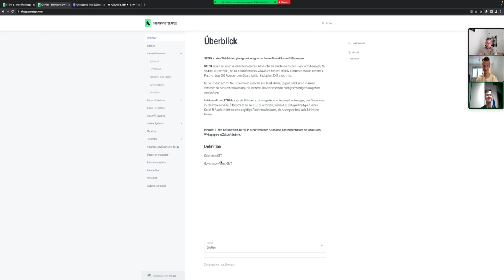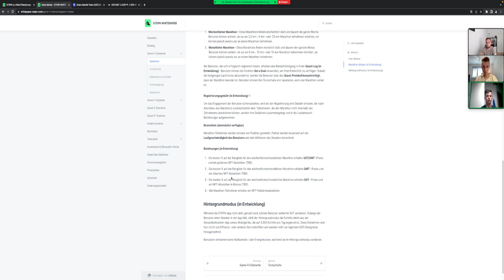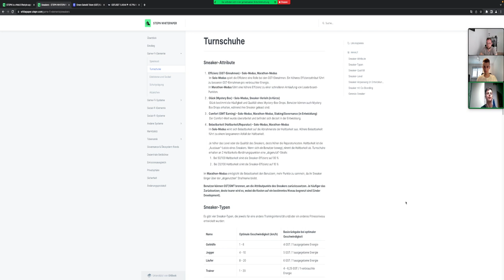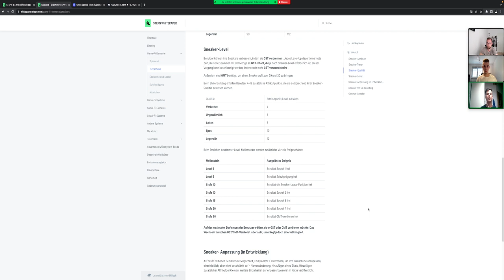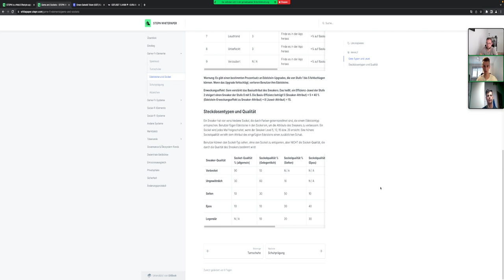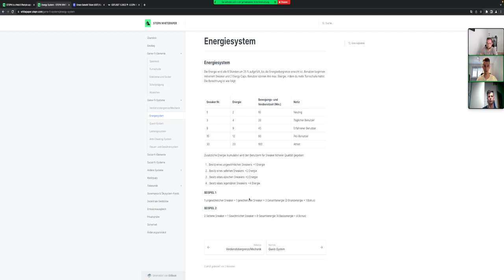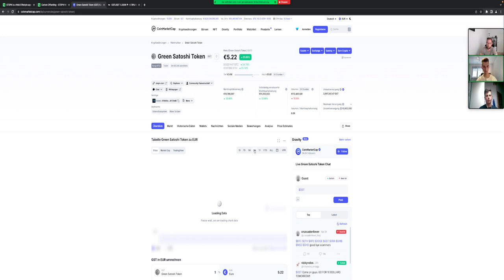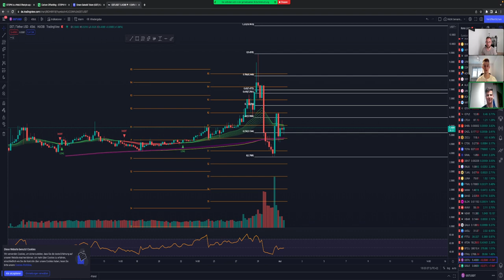🤑REICH DURCH GEHEN?!🤑 PASSIVES EINKOMMEN DURCH NFTs! STEPN /GST @tradingOnAir TEIL 1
🤑REICH DURCH GEHEN?!🤑

PASSIVES EINKOMMEN NUR DURCHS LAUFEN? KLINGT FAST ZU GUT UM WAHR SEIN ZU SEIN! WIR HABEN ES FÜR EUCH GETESTET!

IHR WOLLT EINEN CODE GEWINNEN? LASST BEI BEIDEN EIN ABO & KOMMENTAR & LIKE DA UND SCHON SEIT IHR DABEI 👍

Timesteps:
00:00 Vorstellung
01:30 WHITEPAPER
15:00 Chartanalyse & CMC